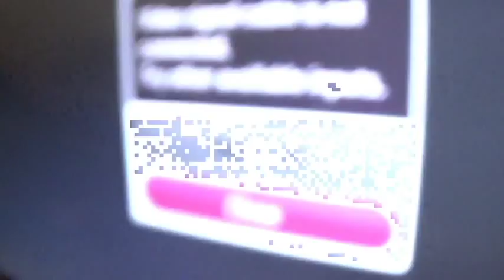温嵐 Landy Wen《沒事 I'm Alright》正式版MV official HD MV